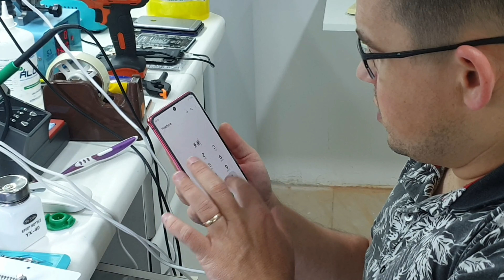como troca somente vidro s20 fe e manter tela 100% original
impactos cell

assistência técnica especializada reparos de placa troca de vidros

impactos treinamento

centro de capacitação reparos de smartphones desde iniciante até avançado

curso presencial com todo equipamento incluso

venha vc tbm sem um técnico qualificado

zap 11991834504